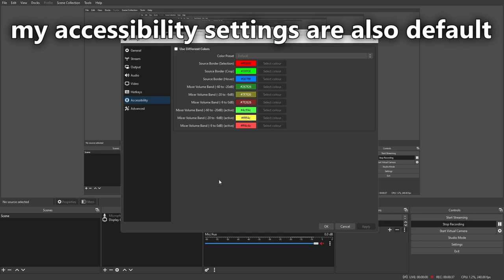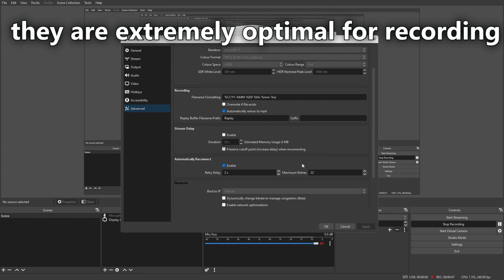the BEST way to get smoother clips...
Tags (ignore): Found This Desc From Cruh And Cheetahh I am gonna just copy paste half of this from a Cruh video for keywords Jirz doing the latvian strat block hit on minecraft the bridge while cruh explains not on cruhbridge though parihs edates jirz but thats aight while buckybarr hosts buckytour finals with pavkin and speedtoggled and lmblitz going xin69 on their oof oh and I should probably also put Trycs and Sammygreen and Turtilz and itzglimpse and NotNico and Mellomelt and TapL and Preston and Grian and Stimpy or Marcel or Stimp and Hurtin and AreuMadLoL and Derpled and Doogile and Purpled and I am luvonox confirmed I moonwalk and godbridge sometimes and telly bridge but I suck at it and I am playing on Hypixel and it is NOT minecraft man hunt or manhunt and I am not dream against sapnap badboyhalo and skeppy against 1 or 2 or 3 or 4 or 5 or 6 or 7 hunters and its Not Minecraft But Water Rises or Minecraft But Lava Rises or any other but challenge like that This is NOT a speed run speed runner of Minecraft against a killer assassin and Im gonna steal this from areumadlol he responded to my tweet with this Hypixel YouTubers I enjoy to watch in the Minecraft PVP Hypixel Bedwars Skywars Community are Derpled Cooldude951 Turtilz Evakz Purpled Gamerboy80 SammyGreen Astelic Technoblade RKY Guiny  areumadlol Zyphalopagus Zyph iTMG Target3DGaming no way Jonah Ryan 1v1 Manhunt Youtubers, lunar client, badlion client, forge, 1.7.10 forge, 1.8.9 forge, hack download, vape.gg, vape download, vape v4, vapev4, vape v4 crack, vape cracked, vape free download, vape lite, vape lite cracked, free vape crack, minecraft, minecraft pvp, pvp, 1.7.10, fps boost, fps boost 2020, fps boost 2021, hypixel, cheating on hypixel, hypixel hack, minemen club, mmc, Misoka, Misoka, misoka, Misoka, Misoka, minemen, pvpland, anticheat, killaura, hacker, reach, autoclicker, op reach, reach method, misoka, Misoka, misoka, misoka 0kb, regedit, regedit download, 0ms .bat, .bat, ziblacking, ziblackinggg, ziblacking regedit, verzide, verzide regedit, stimpy, marcel, stimpay, intel edits, meezoid, vape client, pack folder, pack bundle, texture pack, 16x, 32x, 64x, 128x, 256x, custom sky, custom sky release, anime custom sky, revenge series, vape v3, vape v2, vape v3 cracked, merryzz, Merryzz, merryz, meryzz, ziblacking troll, vape v4 badlion client, blc3.0, blc 3.0, vape v4 settings, hypixel fly bypass, screenshare, screenshare bypass, ranked skywars, ghost client, 60fps, 120fps, 240fps, 360fps, 480fps, 600fps, render settings, obs settings, ziblacking render settings, private autoclicker, combotage, combos, vape, skywars, bedwars, misplace, hack, glory, gt1030, gt 1030, gt1030 minecraft, hypixel ranked skywars, merzi, 5 potted, best dns, op regedit, dns, better hit detection, keyboard mousecam, mousecam, click sound, click sounds, god bridge, brezily bridge, moonwalk, shift bridge, drag click, jitter click, butterfly click, 100cps, 20cps, how to drag click, proof im legit, smooth, smooth render, pvp client, koid client, koid cracked, cheating, cheating with vape, merryzz, misoka, vape, hack client, aimbot, aimassist, velocity, scaffold, hcf, hcf base, nodebuff, combo, gapple, builduhc, sumo, archer, debuff, nightbot, spookay, funcraft, gommehd, mss, mtu, internet settings, how to get more fps, fps boost pack, 16x pack folder, anime pack bundle, connection settings, best render settings, resource pack, resource packs, sackboy_clank5, youtuber, verzide banned, banned, combo montage, gapple elo series, ft known players, combotage known players, S Tier Player, Hacking on MMC, Cheating on MMC, False Banned on MMC, Frozen on MMC, regedit tweak, regedit automatically closes, regedit anti kb, regedit administrator disabled, best regedit, minecraft gang member, masters division, Replay Mod montage, Replay mod, replay mod combotage, insane edit combotage, insane combotage, known players combotage, hypixel client, free ghost client, regedit, bcz regedit, best ww, ziblackinggg, ziblacking, combokira, zuiy, hcf montage, Meezoid, evanforty, eevay, combotage, long combotage, kohi packs, pack bundle, private pack release, vape settings release, shaders, rtx minecraft, shaders in 240 fps, 240 fps shaders, shaders in 60 fps, low end shader, minecraft rtx shaders, seus shader, kuda shader, how to download shaders